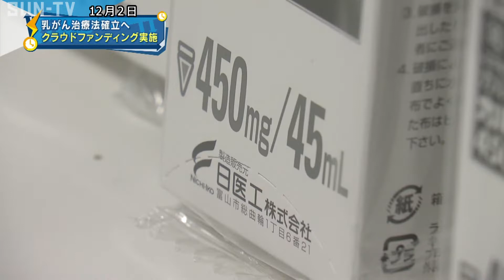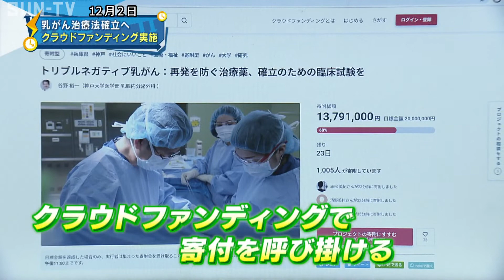乳がん治療法確立へ クラウドファンディング実施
乳がんで苦しむ患者を救おうと、神戸大学医学部の特命教授が、新しい治療法を確立する臨床試験のための費用の寄付を呼び掛けるクラウドファンディングを行っています。

‹放送時間›
平日11:55、15:00、4時！キャッチ内、21:27
土曜13:00、17:30、21:24
日曜18:00